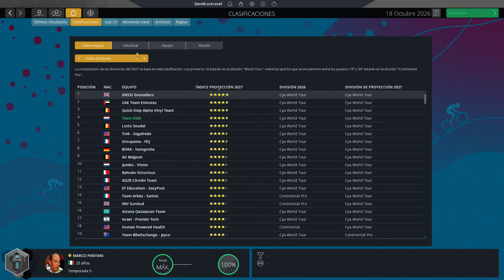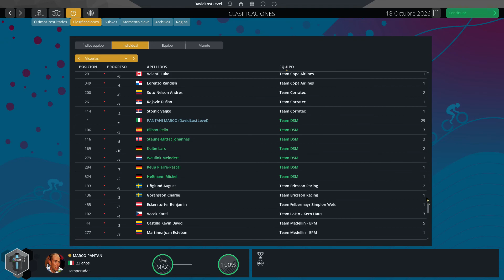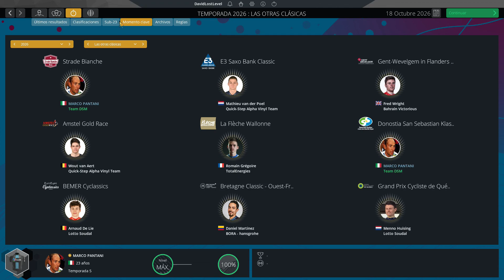LA JUGADA MAESTRA PARA ACABAR LA TEMPORADA | MARCO PANTANI | EP.76 | PRO CYCLING MANAGER 2022